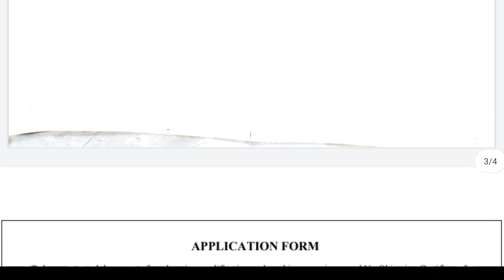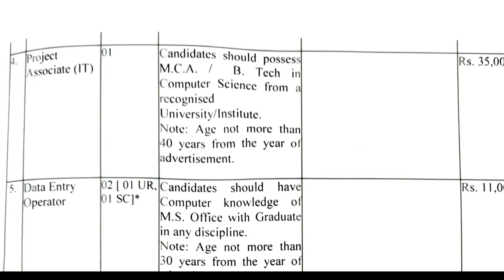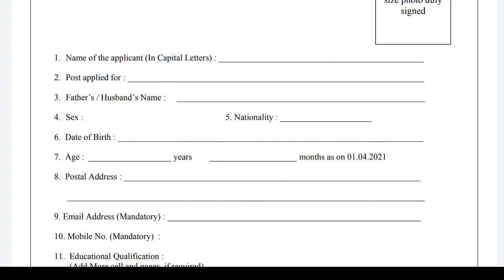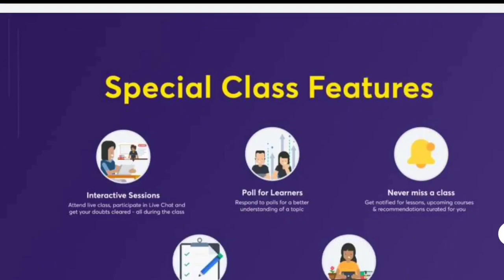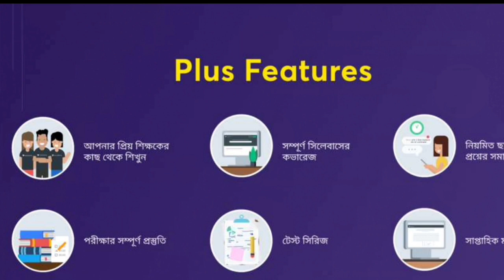🔥KMC নতুন নিয়োগ New Government Job Vacancy 2022 KMC Vacancy Kolkata Municipal Corporation Vacancy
সকল প্রকার আপডেট গুলো এখানে দেখো 🔻